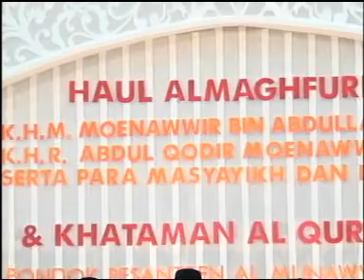Haul & Khataman 2016 Part 2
HAUL Simbah KH.Muhammad Moenawwir Bin Abdullah Rosyad ke-77

dan Khataman ke XIII

Pondok Pesantren Al Munawwir Krapyak Yogyakarta